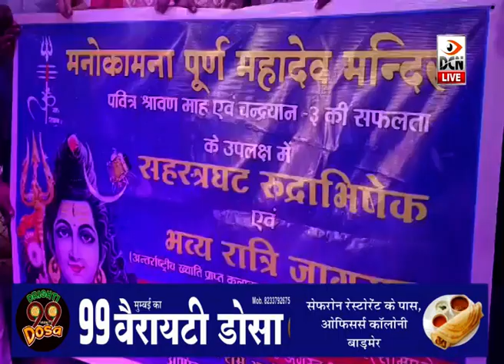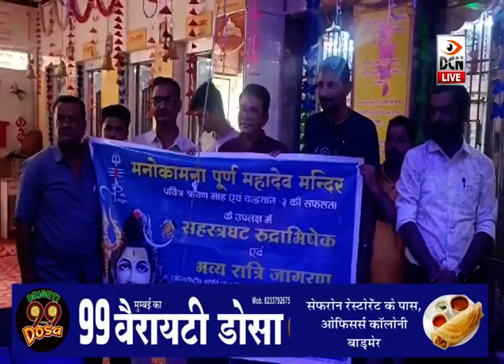चंद्रयान-3 की सफलता पर सोमवार को मनोकामना मंदिर में होगा सहस्त्रघट रुद्राभिषेक,रात्रि जागरण का आयोजन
बाड़मेर: चंद्रयान-3 की सफलता पर सोमवार को मनोकामना मंदिर में होगा सहस्त्रघट रुद्राभिषेक एवं रात्रि जागरण का आयोजन